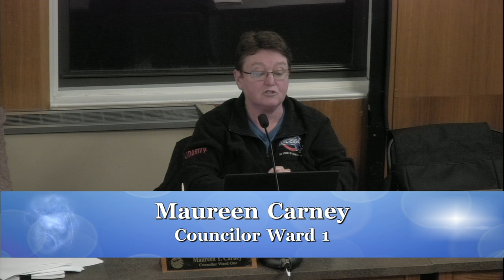Northampton City Council 10/18/18